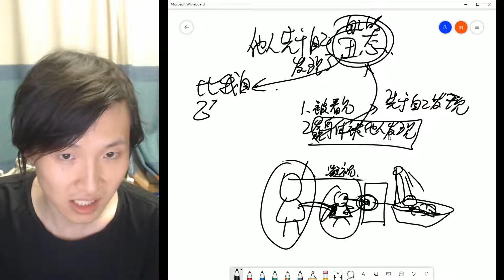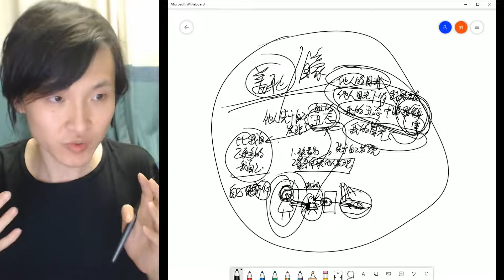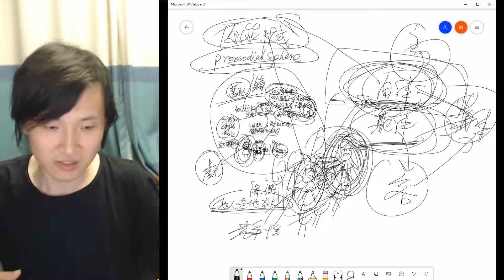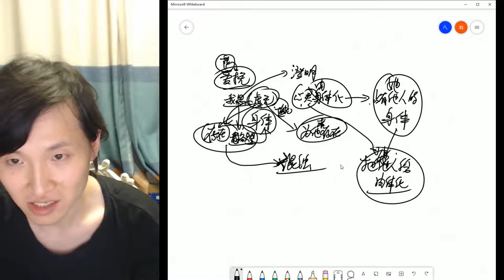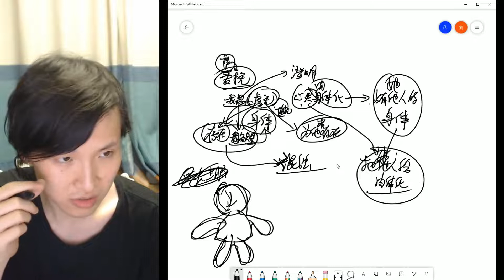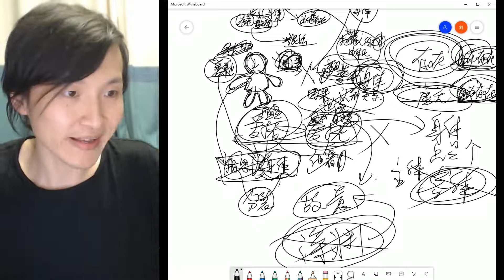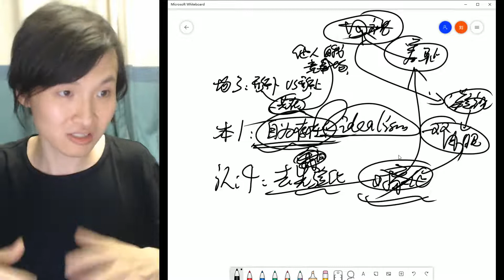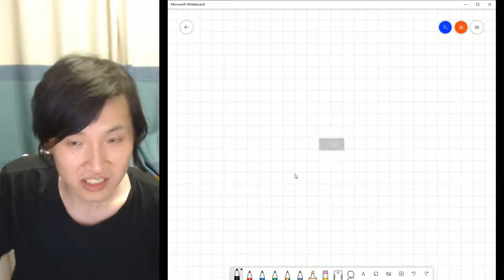【主义主义】爱抚的哲学：性化的现象学（3 1 4 2）——不正经的萨特VS正经的胡塞尔，做那事时总要看和摸的深层机制